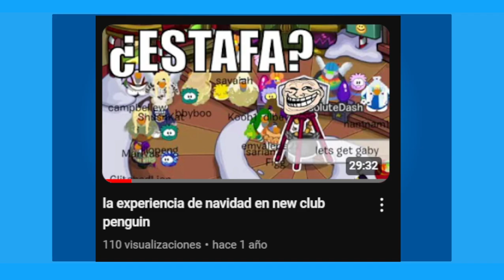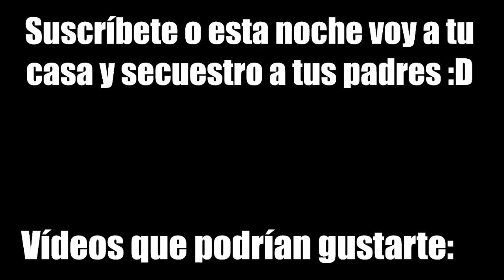vuelvo a club penguin despues de 1 año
Se siente depresivo (como mi vida)

Vídeo creado y subido por AbsoluteDash21